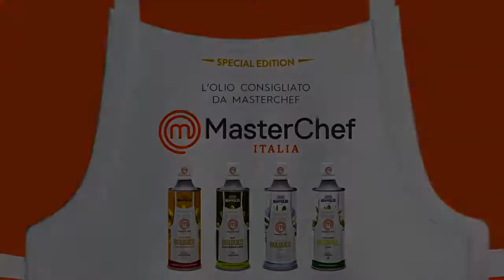Benvolio l'olio consigliato da Masterchef Italia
Benvolio 1938 l'olio consigliato da Masterchef Italia